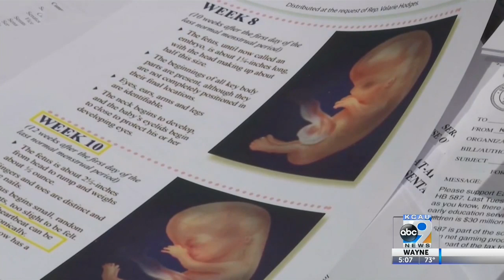Abortion Bills At Center Of Debate